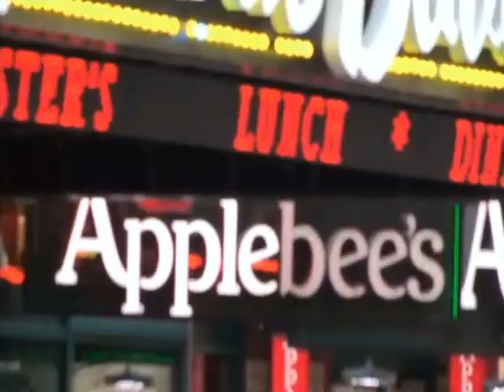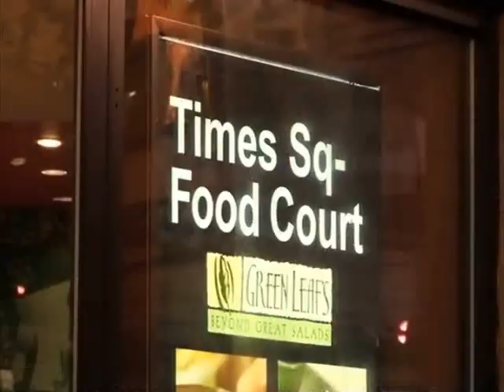Adam Shaw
Horizons